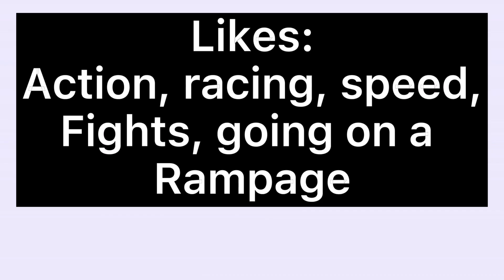MakeSkypeAPartner // My tag